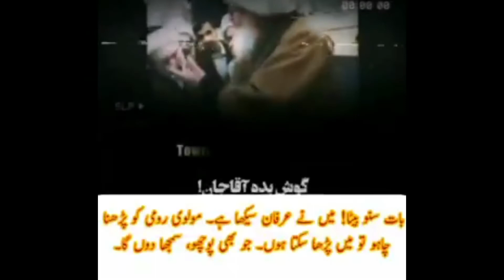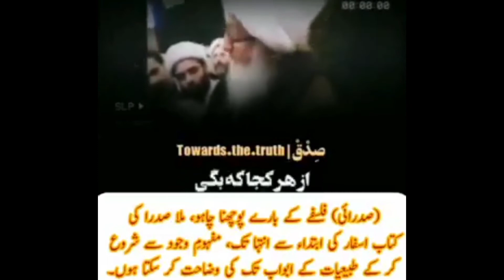kya jawanou ko falsafa padhna chaheyae | کیا جوانوں کو فلسفہ پڑھنا چاہٸے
Syed shaheryar Abidi
MESSAGE  KARBALA